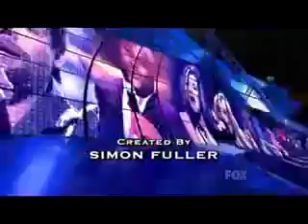American idol, season 8, episode 27